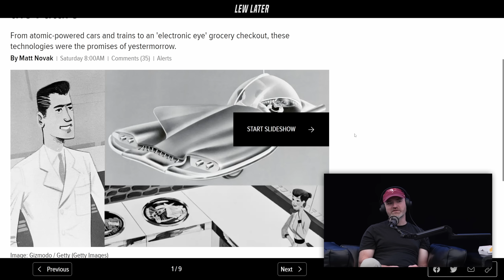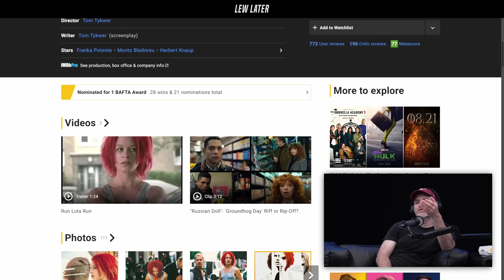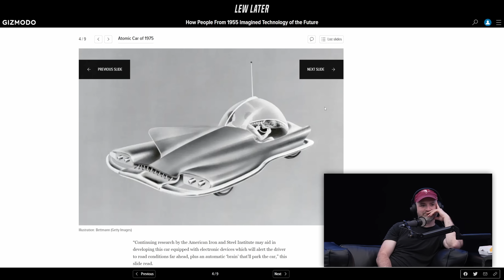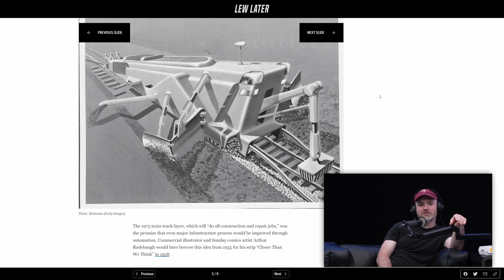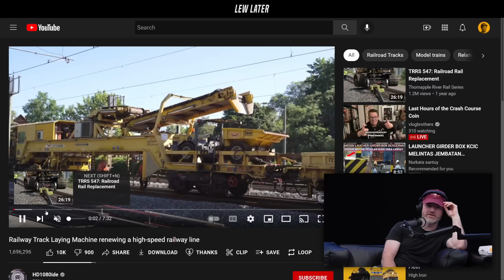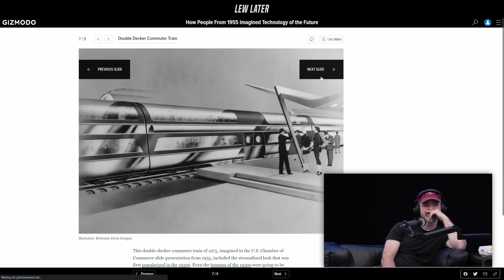We didn't Expect These Inventions In The 1950's